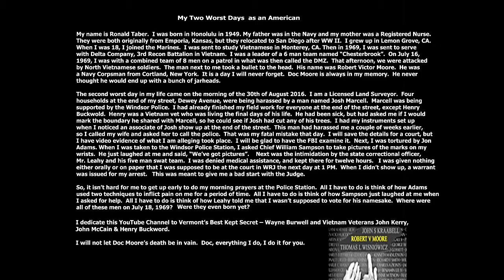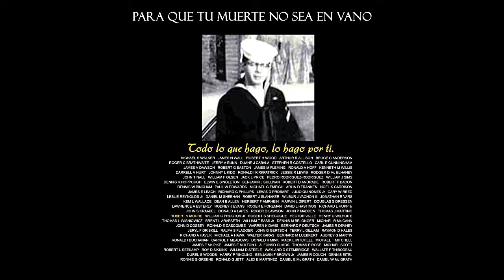El canto budista en la estación de policia de Windsor Vermont.